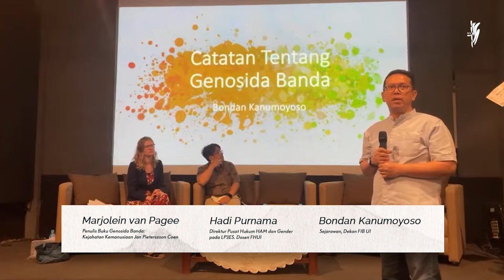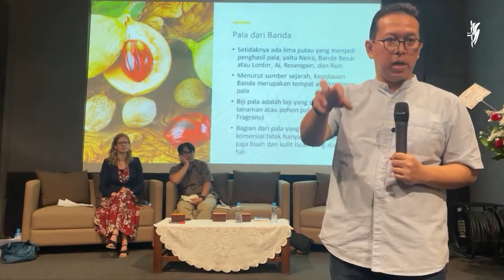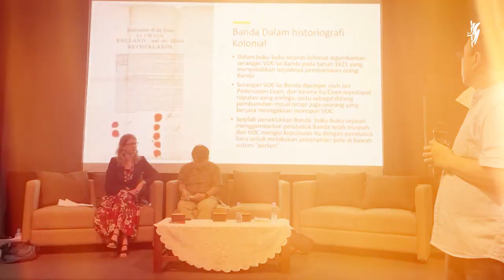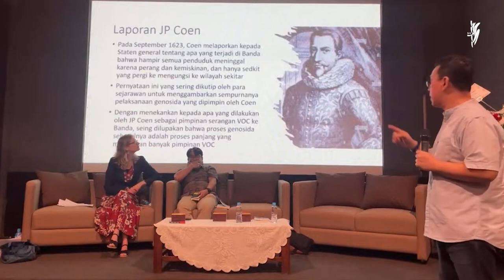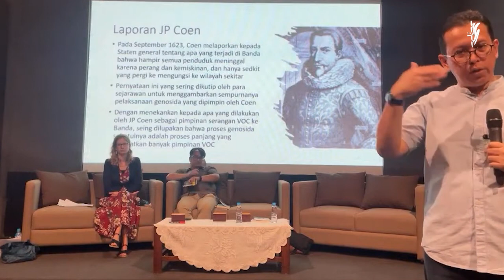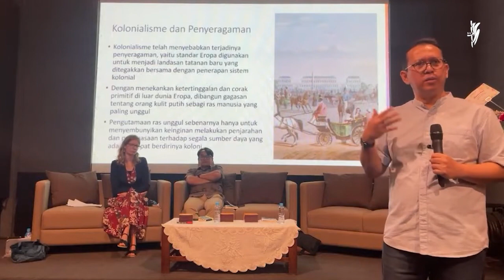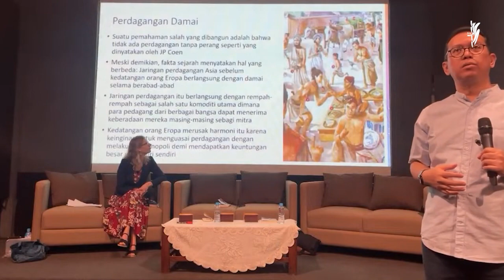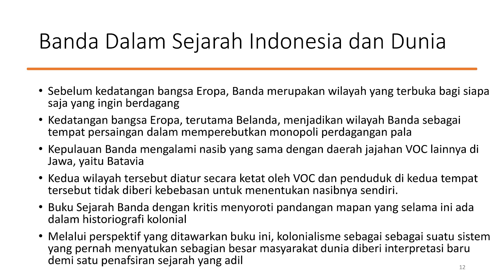Kolonialisme Menghancurkan Harga Diri Kita! - Diskusi Buku "Genosida Banda" oleh Bondan Kanumoyoso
Peluncuran dan Diskusi Buku Genosida Banda karya Marjolein van Pagee, yang diselenggarakan di Museum Sejarah Jakarta pada 27 Januari 2024. Diisi oleh pemaparan diskusi bersama Bondan Kanumoyoso dan Hadi Purnama, serta tarian samrah dari Komunitas Wandan Culture.